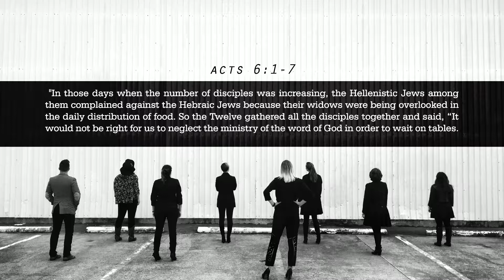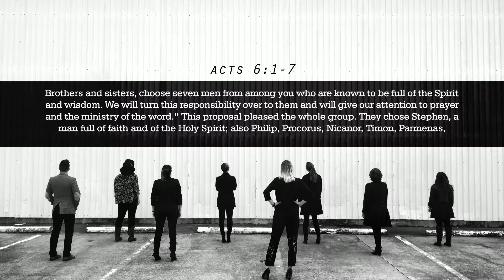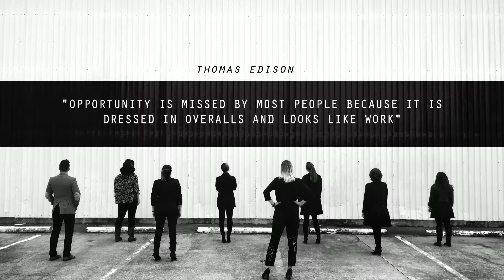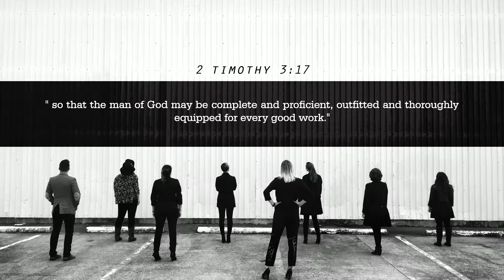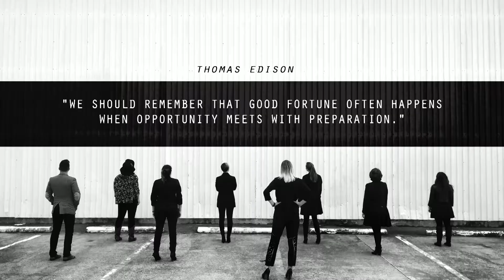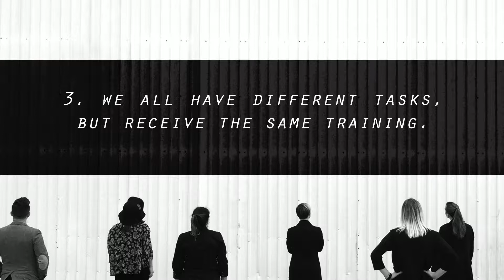4.2.17 // CHOSEN TO SERVE